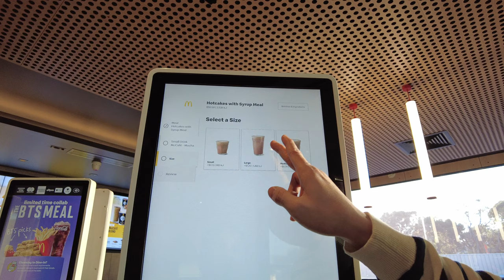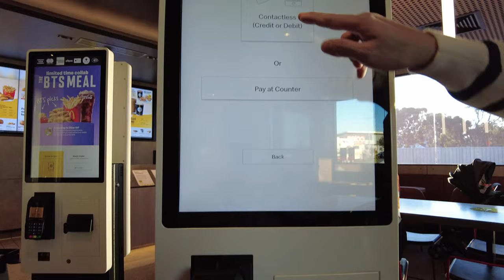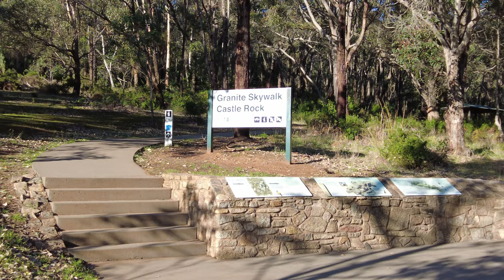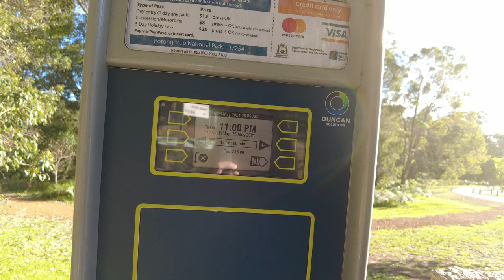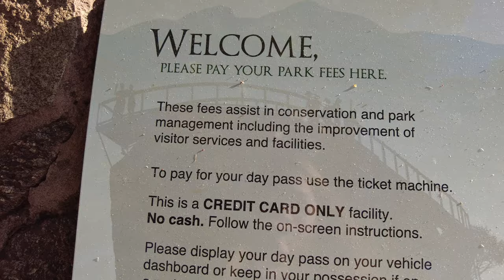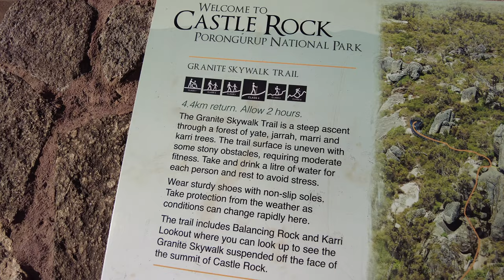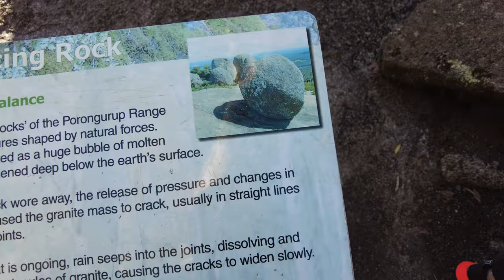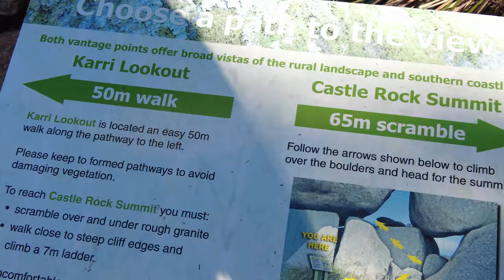Granite Skywalk at Castle Rock